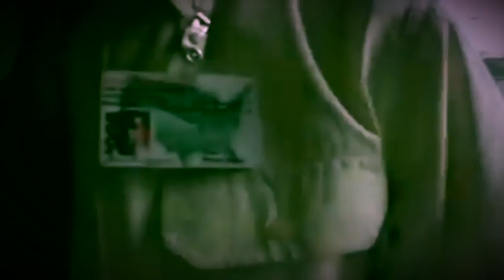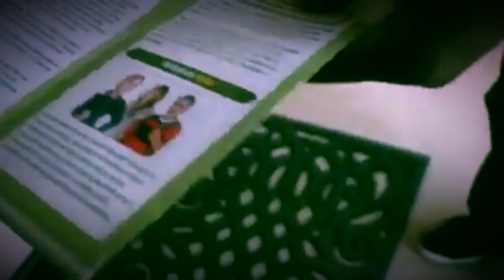Skillfull Salesman @ Door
Kenny Brooks